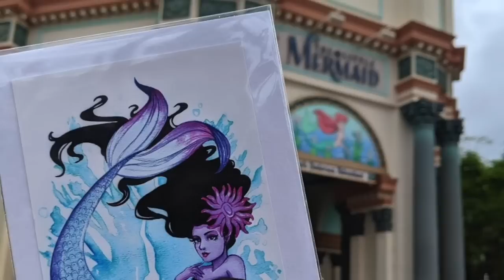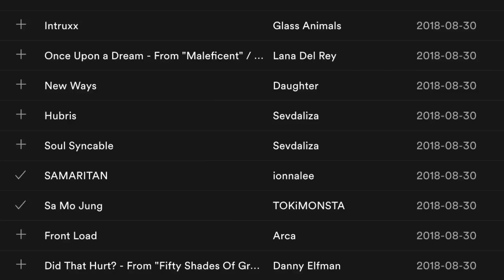Leilani Joy's Paint Along #25: The Snow Queen Returns!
I'M BACK! Grab your art supplies and come create with me! To see your question answered on a future episode ask in the comments below and use hashtag ASKLJ (first please check out my already answered questions on my FAQ or on my previous episodes!)